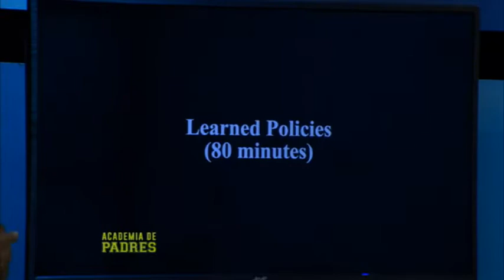Academia de Padres: Rosangela Torres. Nos cuenta su testimonio.